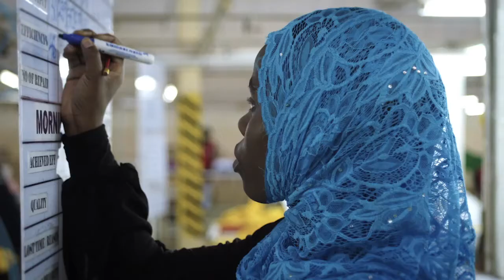Plexus Cotton - Full Film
As we fly over the hills surrounding Kasese, we realise why Uganda has the perfect conditions for growing cotton. Every field, owned and run by local, trained farmers proudly boasts row after row of healthy cotton plants days away from the annual harvest season.

We follow the cotton’s arrival at the spinning plant in Kampala where it is transformed from a bundle of white raw cotton into finely spun threads that produce the final product to be sold locally and internationally.

At the heart of all of this is Plexus Cotton - who, in partnership with local companies - is committed to centralising the manufacturing of textiles in the country to create a profitable, sustainable and transparent supply chain that delivers employment and drives the local GDP.